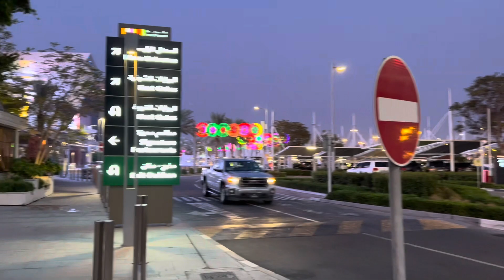DOHA, QATAR 🇶🇦 2023